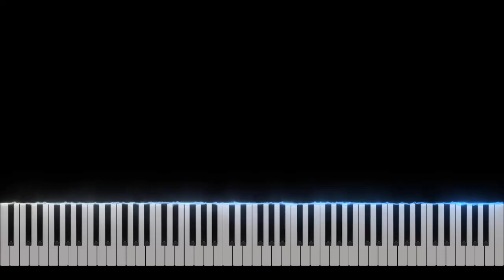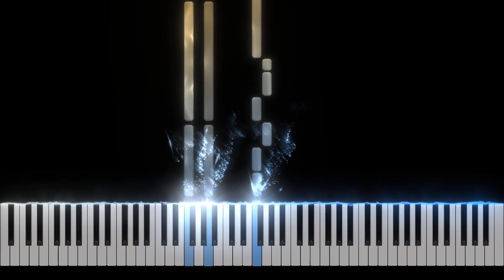Were All In This Together - Matthew Gerrard Piano Tutorial [Nivek Piano]